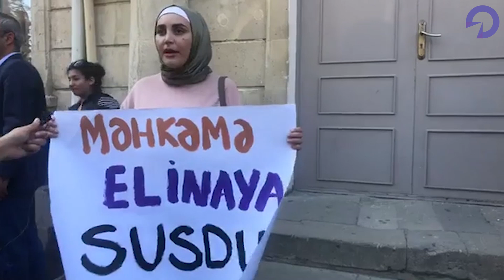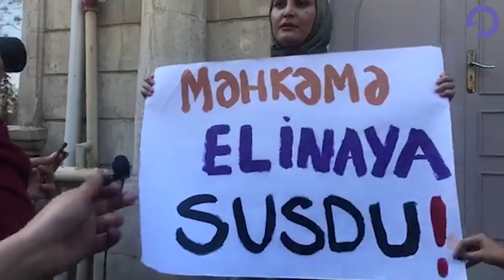Elina Hacıyevanın işi üzrə məhkəmədə qalmaqal